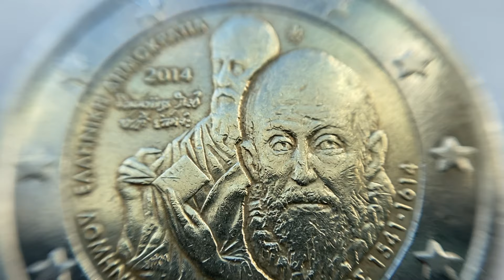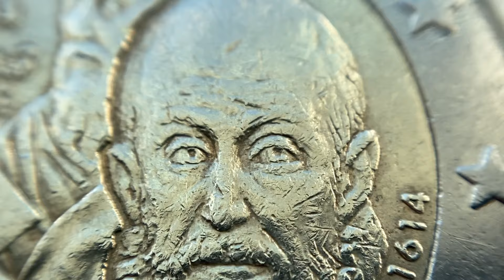Greece 2 euro 2014 Euros